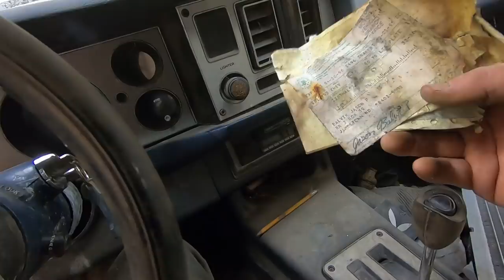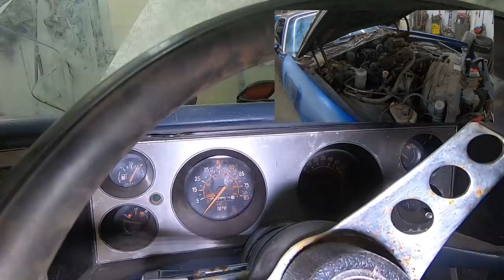Mullet Machine Abandoned for 25 years! 1980 Chevrolet Camaro left for dead! Will it run?!?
I found this 1980 Camaro Berlinetta on the local Facebook Marketplace. The previous owner had big plans to fix it up but didn't have the place or funds to do it so like any lost puppy, Duff and I had to snag it up! She might not be much to look at but she's got the torque monster 305 in front of an automatic transmission! Sorry kids, this one's already found a new home @ Landshark Garage! Check out their channel for more updates!

Tools we use:
Trouble light
12V inline fuel pump
1/4NPT to 5/16" hose barb fitting
5/16" rubber fuel line
3/8" wobble extensions
10 Ton Snatch Block
Filming equipment we use:
Carrying case
Camera tripod